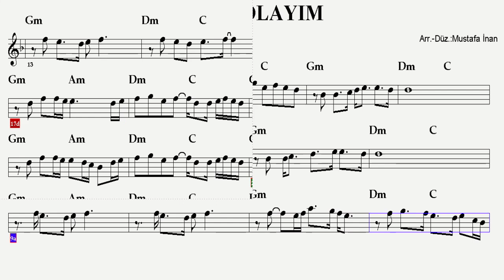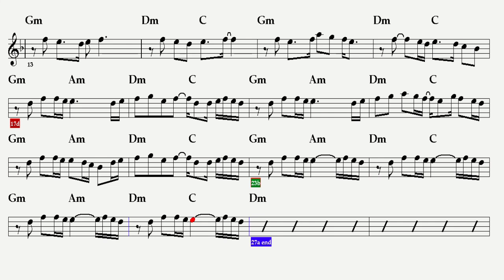AŞKIN OLAYIM--Dm--(Play Along)--:Guitar,Keyboard,Flute,Violin,Melodica,Ukulele,Recorder.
Simge ile tanıdığımız şarkılardan...
S Ö Z L E R İ :
İnsan yalnız doğar da yalnız ölmezmiş, n'aber?
Bizden uzak olsun keder
Sormana hiç gerek yok, yanmışım, tarifi zor
Söylerim günde bin kere

Yüzün gülünce güneş doğar ya
Gözlerimi kısarım, güller açar bir anda
İşte seninle bir ömür böyle
Güller, güneşler dolup ellerimizde

Söylenmedi hiç
Sana layık düşler benden önce
Tutsak yüreğim
Biliyorsun sen de ince ince

Yangın yeri hep
Buralar sayende, yok şikâyet
Gel bir sarayım
Aşkın olayım

Günler, güneşler dolup ellerimizde

Yangın yeri hep
Gel bir sarayım
Aşkın olayım

Yangın yeri hep
Gel bir sarayım
Aşkın olayım...